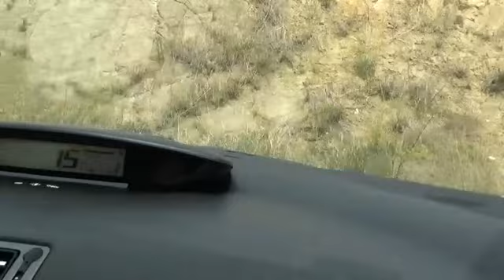Дорога в Ресторан GOLLIVUD